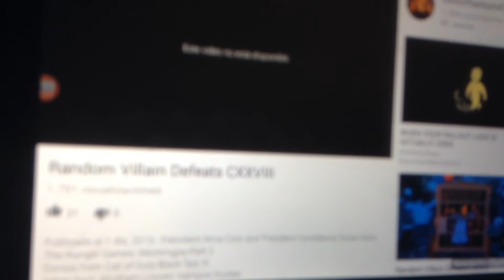Luigifan300's Defeat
This is Luigifan300's defeat from Luigifan300, the Jerk